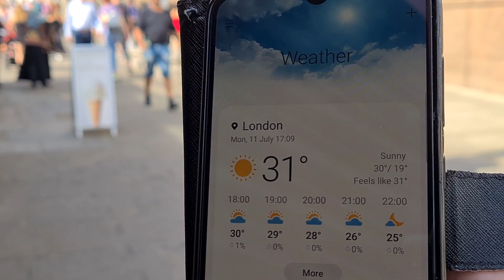🇬🇧 LONDON HEATWAVE, 🥵🌞 PEOPLE WATCHING ON LONDON BRIDGE DURING RUSH HOUR, BUSY STREETS OF LONDON, 4K